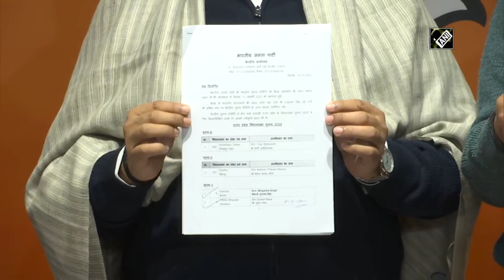UP Polls: BJP releases first list of candidates, Yogi Adityanath to contest from Gorakhpur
New Delhi, Jan 15 (ANI): The BJP on January 15 announced its first list of candidates for the upcoming Uttar Pradesh Assembly election. Chief Minister Yogi Adityanath will contest the polls from Gorakhpur and Deputy CM Keshav Prasad Maurya will contest UP Polls from Sirathu in Prayagraj. Addressing a press conference, BJP Uttar Pradesh poll in-charge Dharmendra Pradhan said, “We are releasing the list of candidates on 48/55 seats in the second phase and 57/58 seats in first phase,” the Union Minister said. “CM Yogi Adityanath to contest UP Polls from Gorakhpur. Deputy CM Kesav Prasad Maurya to contest UP Polls from Sirathu in Prayagraj district.” UP Assembly Elections will be held from February 10 to March 07. (SA)